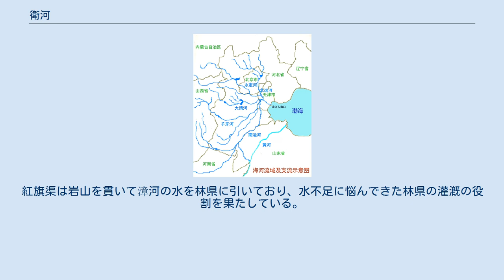衛河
衛河（えいが、簡体字: 卫河, 拼音: Wèi Hé）は、中華人民共和国北部（華北）を流れる河川で、海河の支流のひとつ。
下流は大運河の一部である南運河になっている。
 衛河は山西省新郷県の太行山脈南端に発し、東へ流れ河南省に入り、淇河・安陽河などの支流を合わせる。
臨清市で大きな支流である漳河と合流した後、黄河から北進してきた大運河と合流して南運河となり、北へ向きを変える。
南運河は天津市で子牙河・大清河・永定河・北運河と合流して海河となり、渤海へと流入する。
衛河は河北省と山東省の境界線をなしている。
 衛河は元々は独立した水系として渤海に流れていたが、江南と北京を結ぶ大運河建設の際に下流を運河の一部として利用され、さらに途中から北へ付け替えられて天津へ向かうようにされた。
 1950年代、海河流域の水不足問題を解決するため、「人民勝利渠」という引水路が建設され、黄河の水を衛河へ引くようになった。
しかし当時の技術はまだ水準が高くなかったため黄河の泥も流入する問題が発生し、わずか十数年で渠道には土砂が堆積したため機能しなくなってしまった。
 1960年から1969年にかけ、河南省林県（現在の林州市）の人々は、国家の投資のない中、独力で十数年の歳月をかけて「紅旗渠」という引水路を建設した。
紅旗渠は岩山を貫いて漳河の水を林県に引いており、水不足に悩んできた林県の灌漑の役割を果たしている。